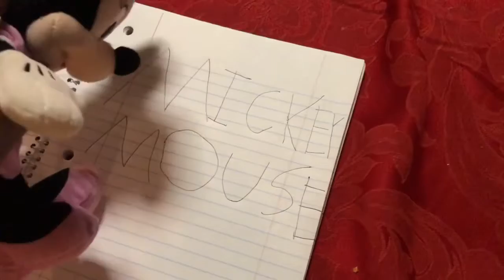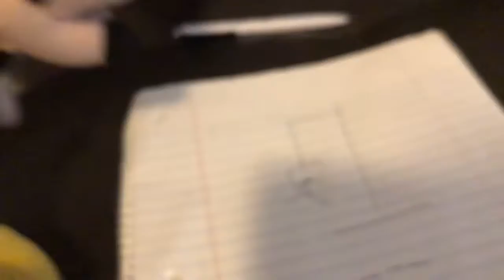EPV Movie: Jinxed!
Mickey Gets Jinxed!